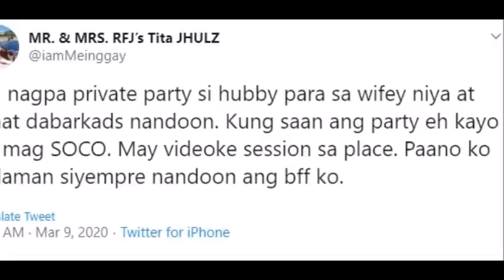ALDEN NAGPA-PRIVATE BIRTHDAY PARTY PARA KAY MAINE, ALAMIN ANG DETALYE!!